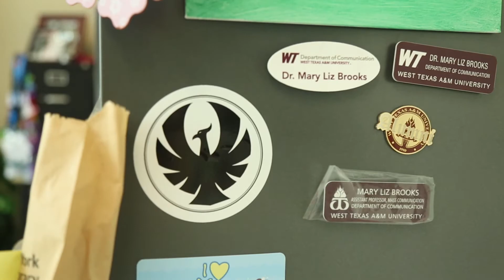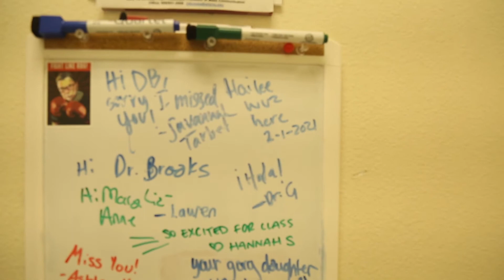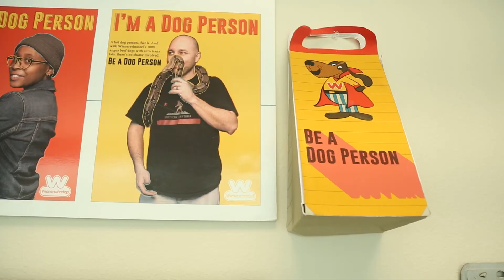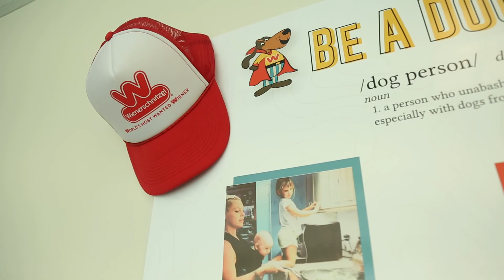Fanfare Spotlight: Dr. Mary Liz Brooks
A brief about of Dr. Mary Liz Brooks, the Jenny Lind Porter Professor of Communication and Assistant Professor of Media Communication